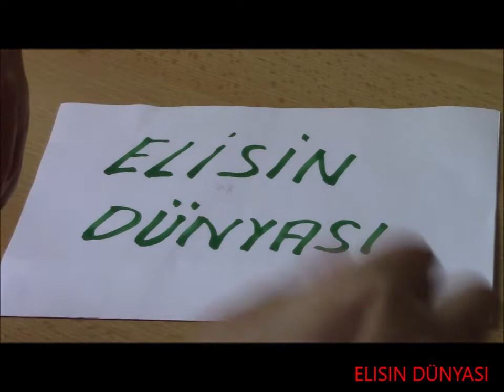SICAN DISI TIMSAH SIRTI KROKODIL ÖRNEGI